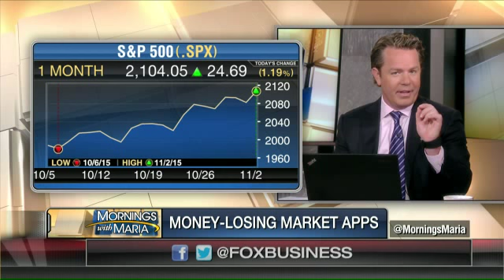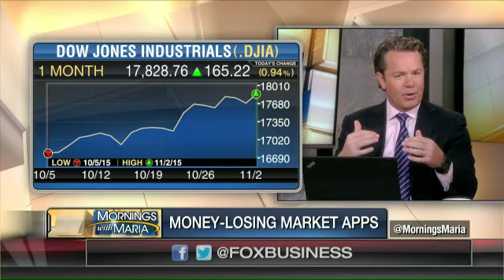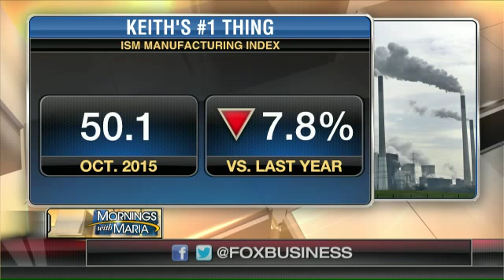Is your smartphone costing you your savings?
FBN’s Jo Ling Kent and Dagen McDowell, JPMorgan Asset Management Global Strategist Anastasia Amoroso and Hedgeye CEO Keith McCullough discuss how stock market smartphone apps could impact your investment plan.
Watch Dagen Mcdowell, Jo Ling Kent, and Maria Bartiromo talk about Mobile and Stocks on Mornings With Maria.